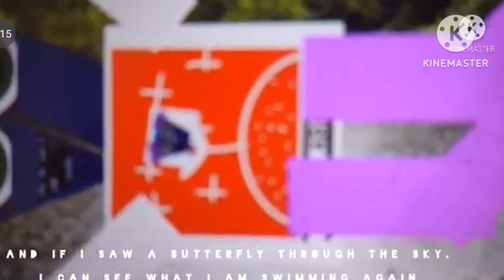Viacom Swam (2022) w/2023 Music